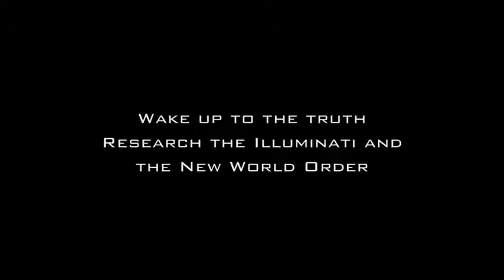Michael Jackson's Death - La Toya Jackson knows who they are...